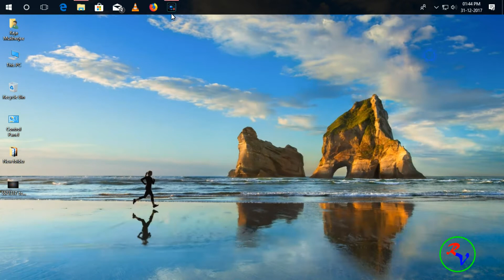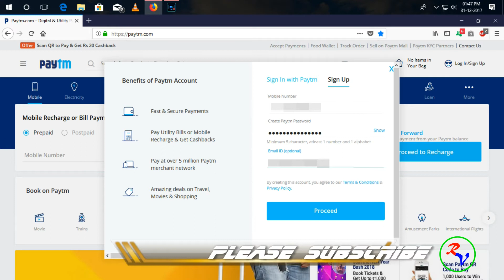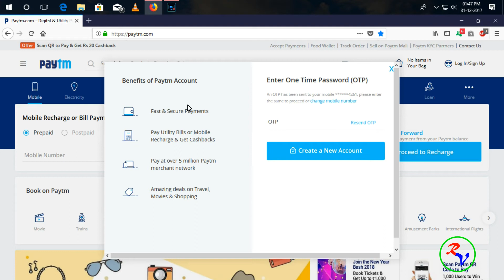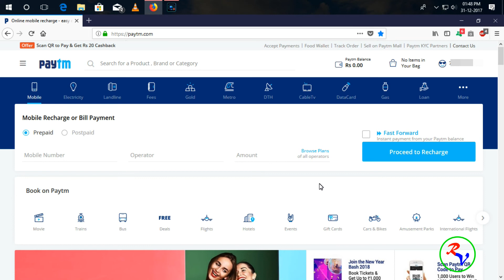How to make an Paytm Account?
Today's video is about how to make an paytm account and link it with aadhaar card. Following are the steps.
Steps:-
1. Open your favorite browser.
2. Go to adressbar and type Paytm.com or google Paytm.
3. Open Paytm.com.
4. Click on login/sign up.
5. Click on sign up.
7. Enter the OTP sent to your phone number.
8. Enter your aadhaar details.
9. Done your new paytm account is created.